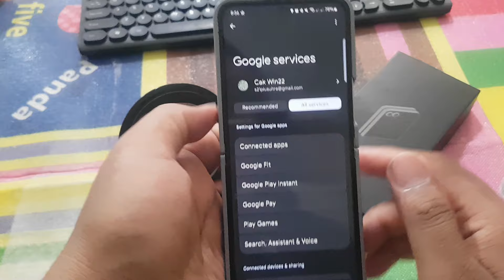Samsung Galaxy Z Flip 6: How to Change Google Search Language (Android 14)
Personalizing your Samsung Galaxy Z Flip 6 experience is made even easier with the latest Android 14 update. One of the key features you might want to customize is the language used by the Google Search app. Whether you’re multilingual or simply prefer to use a different language, changing the Google Search language is a straightforward process. Here's how you can do it:

Step-by-Step Guide:
1. Open Settings:
   Begin by navigating to the Settings app on your Samsung Galaxy Z Flip 6.

2. Access Google Settings:
   Scroll down and tap on 'Google' to open the Google settings menu.

3. Go to Search, Assistant & Voice:
   In the Google settings, locate and select 'Search, Assistant & Voice.'

4. Select Language & Region:
   Within this menu, tap on 'Language & Region' to access the language settings for Google Search.

5. Choose Search Language:
   Tap on 'Search Language' to see a list of available languages.

6. Select Your Preferred Language:
   Browse through the list and select the language you wish to use for Google Search. The app will update and switch to the chosen language immediately.

7. Confirm Changes:
   Exit the settings and launch the Google Search app to ensure the language change has taken effect. Your Google Search experience will now be in your preferred language.

Benefits of Changing the Search Language:
- Enhanced Usability:
  Tailoring the search language to your preference can make the app more intuitive and easier to use.

- Better Search Results:
  Using your preferred language can yield more relevant search results, improving your overall search experience.

- Multilingual Support:
  If you are multilingual, switching languages allows you to navigate and utilize Google Search in the language most comfortable for you.

By following these simple steps, you can customize your Samsung Galaxy Z Flip 6 to match your language preferences, enhancing your user experience and making the device truly your own.